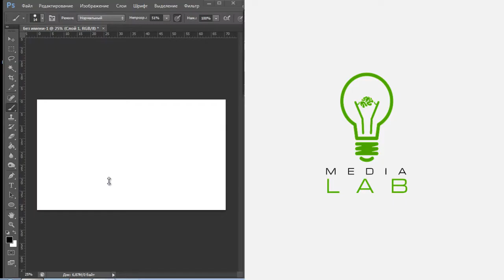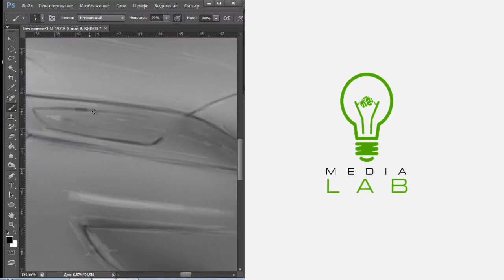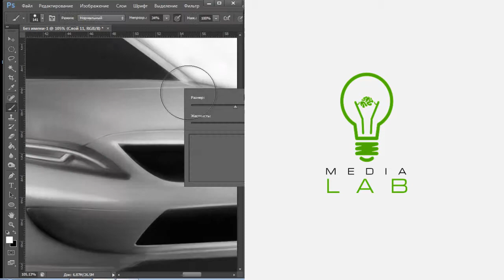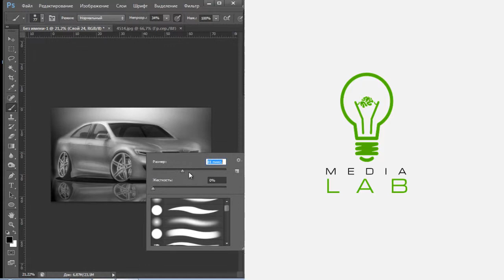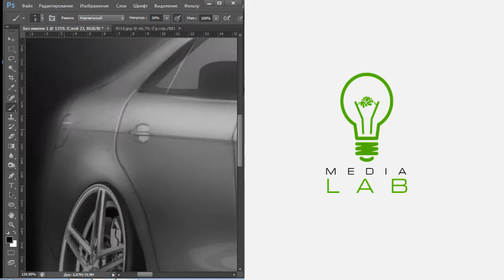Toyota Painting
MediaLAB visual FX